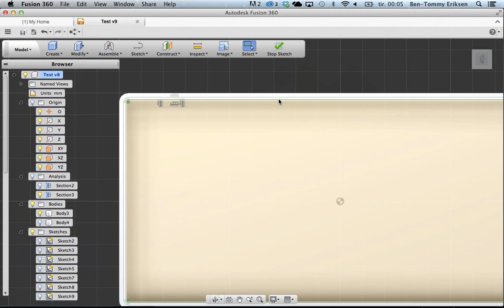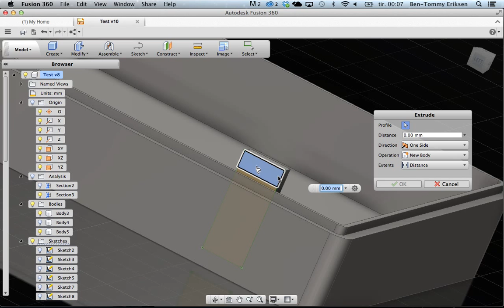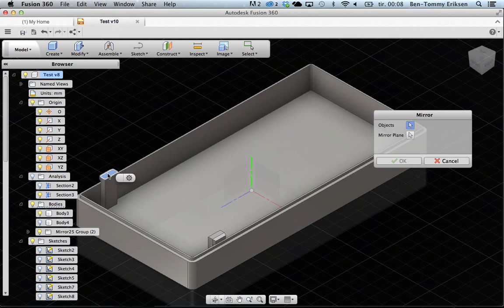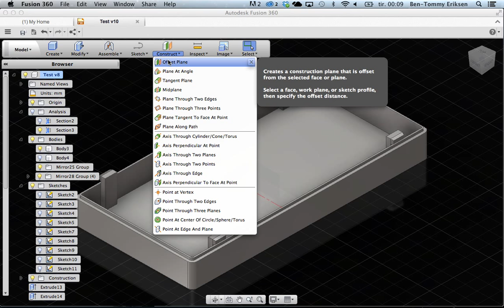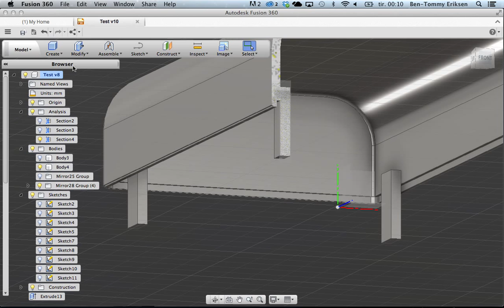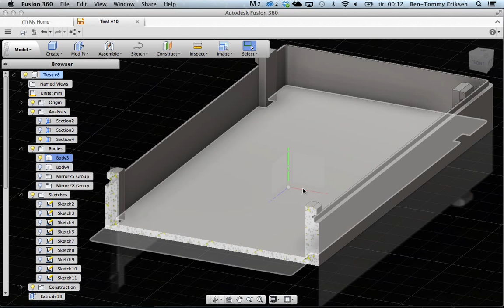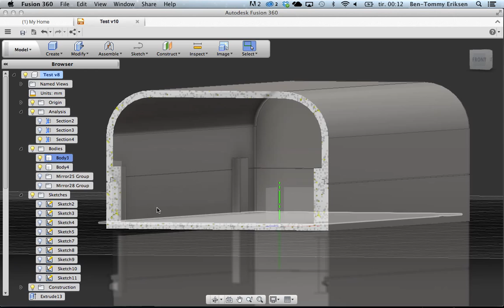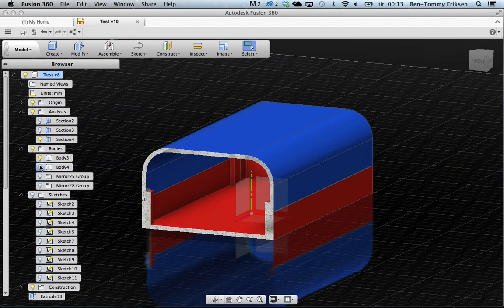Fusion 360 - Modelling with Section Analysis and 3D print 2/2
Fusion 360 has an efforts to enhance the way started exporting STL files for 3D printers. Now you can decide the details.